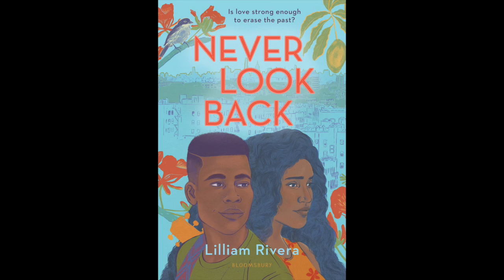From A Certain Point of View Strikes Back - Day 30 Beyond the Clouds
We're going through From A Certain Point of View for The Empire Strikes Back story by story for minute long reviews! Join us here for the next 40 days! Today we are talking about "Beyond the Clouds" by Lilliam Rivera!

Three years ago for the start of our channel we went through From a Certain Point of View for A New Hope. Check the link out for that list here!

Proud member of Positive Star Wars YouTubers PSWYT and The YT Wolf Pack